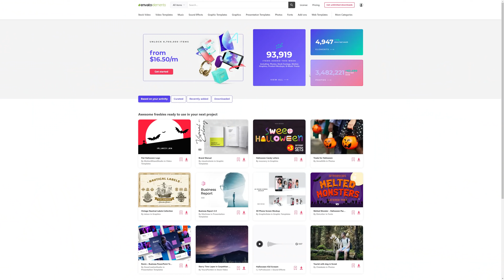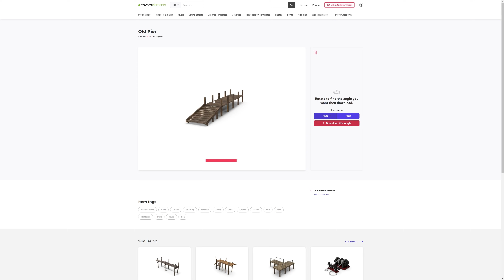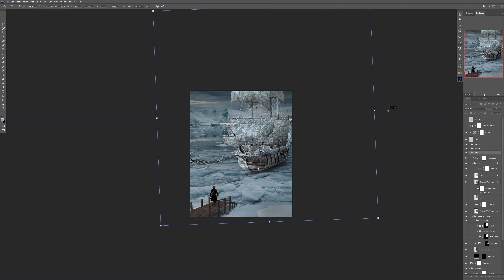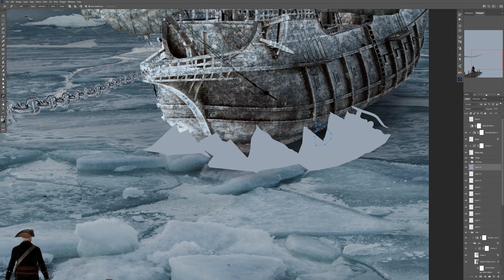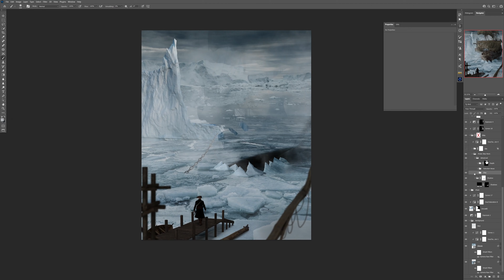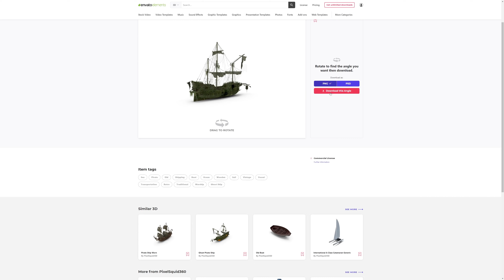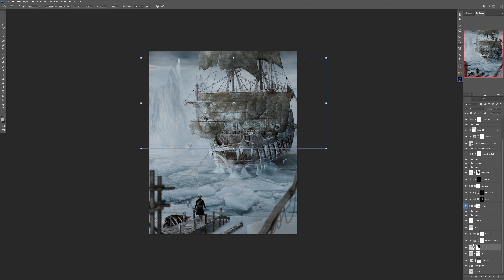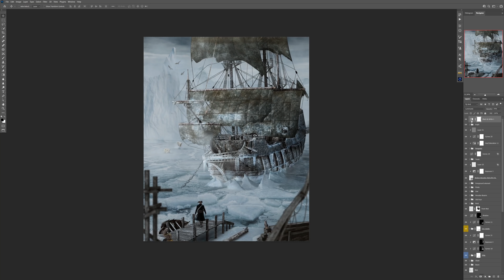Frozen Ship | Photo manipulation speed art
In todays episode you will see how I created this amazing Frozen Ship photo manipulation.
I hope that you will get inspired from this video to create some amazing art on your own.

➤Here is the list of equipment that I use:

Tablet that I recommend for beginners
My Super awesome camera bag